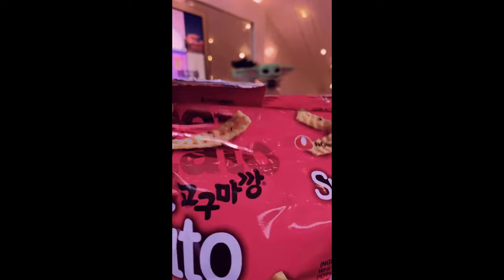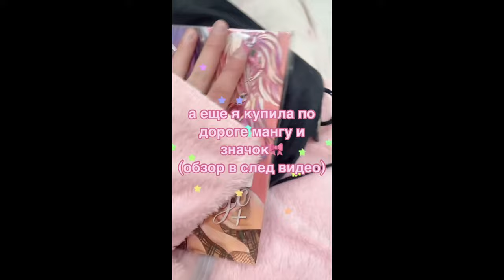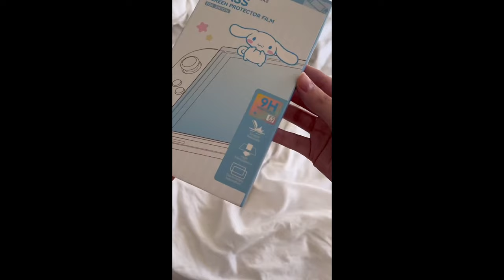Kawaii Unboxing TikTok Compilation #